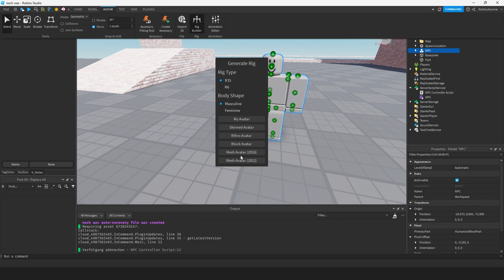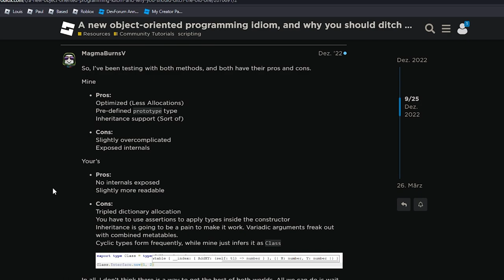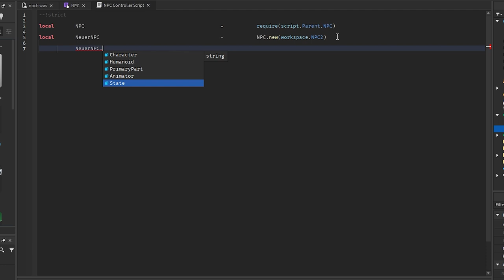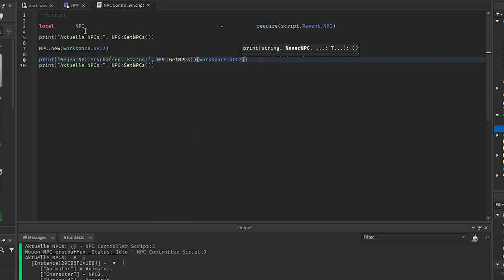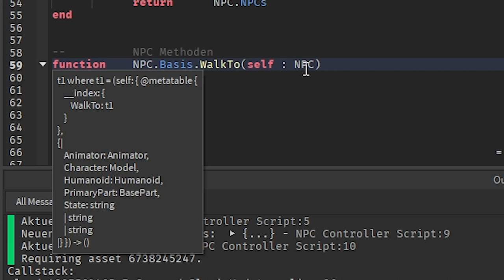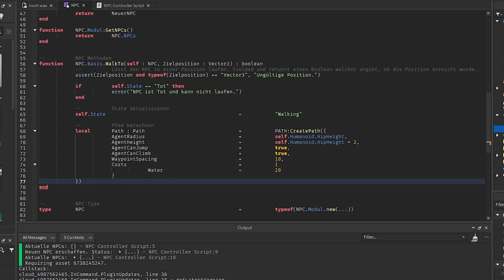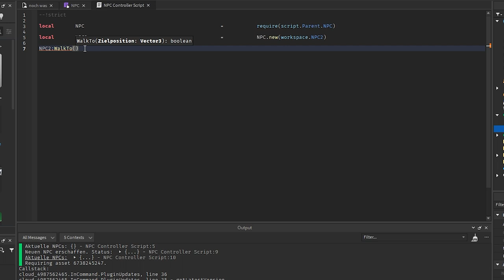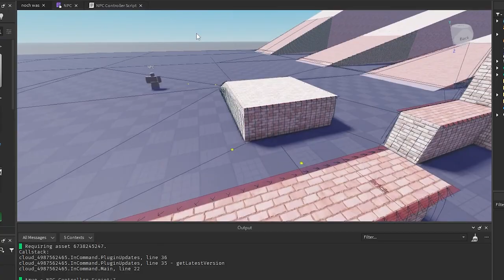Wie macht man einen NPC in Roblox Studio?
Roblox Studio NPC laufen lassen Tutorial deutsch

Ich zeige, wie man in Roblox Studio einen NPC Objekt orientiert erstellt und
ihn mit Pathfinding zu einer beliebigen Position laufen lassen kann.

00:00 – Intro
00:40 – NPC Character erstellen
01:03 – NPC Animation
01:38 – NPC gestalten
02:22 – NPC Modul
03:12 – Warum ich ein untypisches OOP Idiom verwende
04:57 – NPC Constructor Methode
08:13 – NPC Controller Script
09:08 – Erster Test
09:16 – Animate Script Error beheben
11:45 – Cleanup NPC
15:17 – NPC Type erstellen
17:23 – WalkTo Methode
19:13 – Pathfinding für den NPC
20:56 – NPC laufen lassen
22:38 – Warten, bis der NPC den Waypoint erreicht
25:42 – WalkTo Test
26:43 – Probleme mit dem Pathfinding

–               ↓ LINKS ↓                   –

–                ↓ TAGS ↓                   –